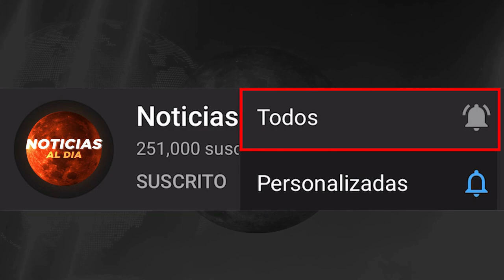NOTICIAS DE ULTIMA HORA VENEZUELA HOY 24 DE FEBRERO 2021, MADURO AM3NAZA A GUAIDO, VIAJES HOY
VENEZUELA HOY 24 DE FEBRERO DEL 2021
noticia estados unidos De hoy 24 de FEBRERO del 2021

noticias Telemundo 24 de FEBRERO del 2021

ULTIMAS NOTICIAS DE VENEZUELA EN VIVO 24 DE FEBRERO 202
hoy ultimas noticias 24 DE FEBRERO 2021

hoy ultimas noticias 24 DE FEBRERO DEL 2021
hoy ultimas noticias de Venezuela 24 DE FEBRERO DEL 2021

NOTICIAS DE VENEZUELA EN VIVO 24 DE FEBRERO 2021
FEBRERO 2021
Hoy 24 De FEBRERO
noticias en vivo del dia hoy 24 DE FEBRERO 2021
hoy ultima hora 24 DE FEBRERO 2021
ULTIMAS NOTICIAS DE HOY EN VENEZUELA 24 DE FEBRERO 2021
NOTICIAS DE VENEZUELA HOY 24 FEBRERO 2021, EN VIVO
ULTIMA HORA HOY EN VENEZUELA 24 DE FEBRERO 2021
noticias estados unidos 24 de FEBRERO del 2021

NOTICIAS DE VENEZUELA EN VIVO HOY  24 DE FEBRERO 2021
Noticias de hoy Venezuela 24 de FEBRERO 2021

NOTICIAS EN VENEZUELA HOY 24 DE FEBRERO DEL 2021

NOTICIA DE VENEZUELA 24 DE FEBRERO DEL 2021
Venezuela último Minuto hoy 24 de